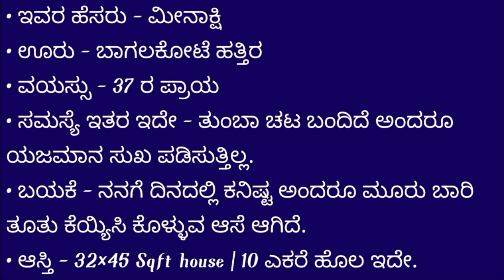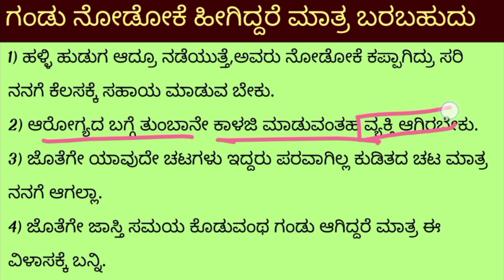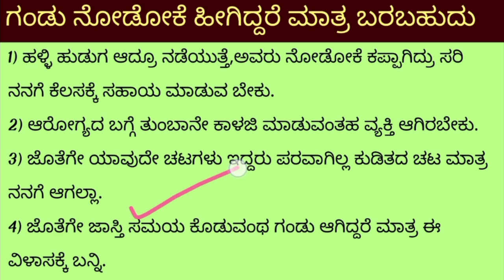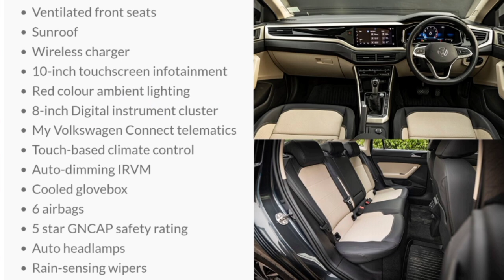Special features car estimation